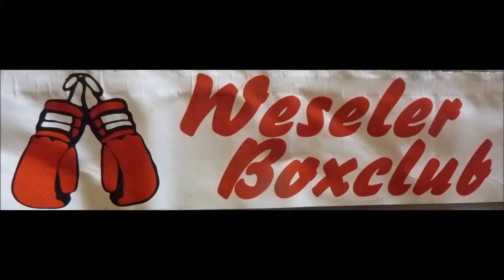Weseler BC * Vergleichs Kampf * Pjotr Kamecki Weseler BC vs. Edwin Keller FK M-Gladbach * 07.10.2017